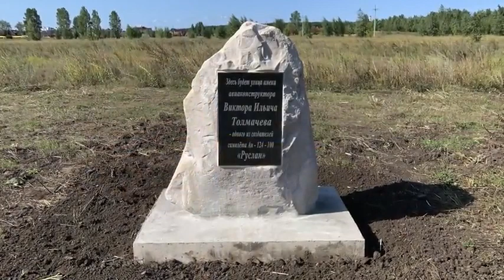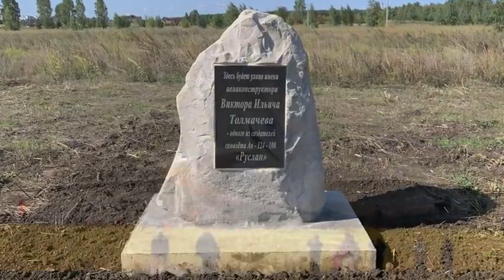AN225 MRIYA DESTROYED | WORLD BIGGEST AIRCRAFT DESTROYED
During the fighting in Gotomel, where the runway changed hands, "Mriya" was covered with fire. It's scary to imagine a miracle of technology, a huge, good-natured giant with six engines, whose body is torn apart by bombs and shot through by shells.

The world's biggest plane, the Antonov AN-225, has been destroyed for the duration of the Russian invasion of Ukraine, consistent with Ukrainian officers, generating alarm and sadness many of the aviation international in which it occupies almost cult repute.
The massive aircraft, named "Mriya," or "dream" in Ukrainian, was parked at an airfield near Kyiv whilst it changed into attacked by using "Russian occupants," Ukrainian government said, adding that they could rebuild the plane.
"Russia may additionally have destroyed our 'Mriya'. But they may by no means be able to ruin our dream of a strong, free and democratic European kingdom. We shall prevail!" wrote Ukrainian Foreign Minister Dmytro Kuleba on Twitter.
There has been no independent affirmation of the aircraft's destruction. A tweet from the Antonov Company stated it could not affirm the "technical situation" of the aircraft until it were inspected through experts.
Ukrainian kingdom defense business enterprise Ukroboronprom, which manages Antonov, on Sunday issued a statement saying the plane had been destroyed but might be rebuilt at Russia's rate -- a value it placed at $three billion.
"The recovery is expected to take over three billion USD and over five years," the assertion said. "Our undertaking is to ensure that these expenses are included with the aid of the Russian Federation, which has brought about intentional harm to Ukraine's aviation and the air shipment area.
In a later announcement, the corporation stated the plane have been in at the floor close to Kyiv on February 24 present process protection.